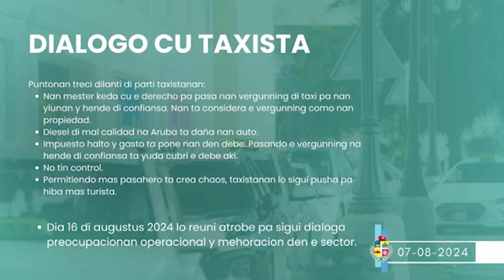Dialogo cu taxista diferente punto y preocupacion a keda treci riba mesa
Minister Ursell Arends ta duna di conoce cu si pa varios aña cosnan no a cana manera mester a cana pa varios anja, awo mester corigi kico ta loke ta canando krom durante decadanan. Sinembargo e decision a keda tuma pa para pa integridad y alabes pa crea oportunidad igual pa tur ciudadano den nos comunidad. Sinembargo den e dialogo cu e taxistanan taxista nan ta haci e permiso nan eigendom y esaki no ta posibel , segun e mandatario.